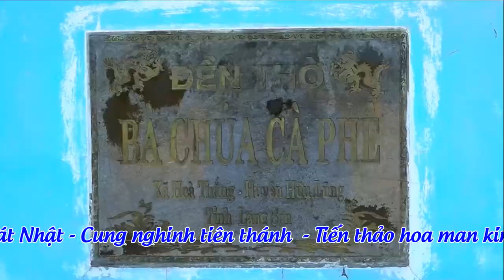Hầu Chúa Cafe Hoàng Điệp Dâng Văn Cực Hay Thanh Đồng Giang loan giá hầu Chúa